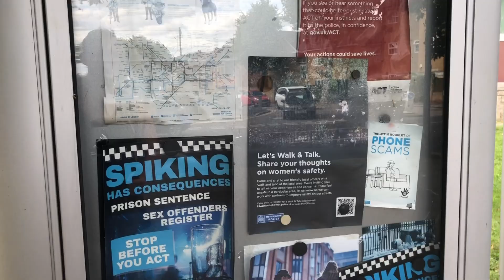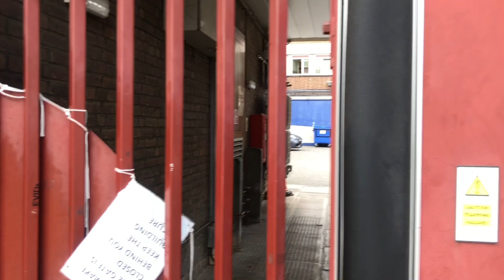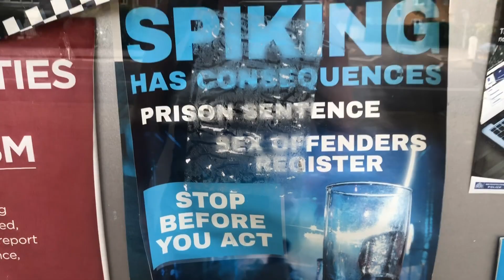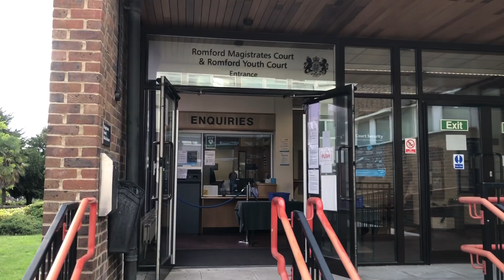Little man syndrome 😆😆Romford special